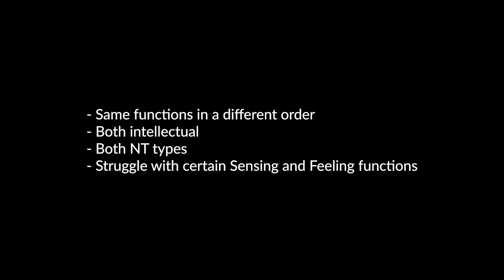INTP vs ENTP - Which one are you?